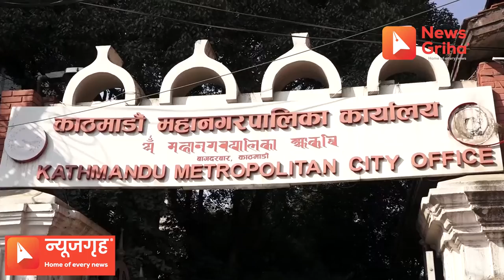सुकुम्बासीद्वारा खबरदारी र्याली, काठमाडौं महानगरपालिका घेराउँ